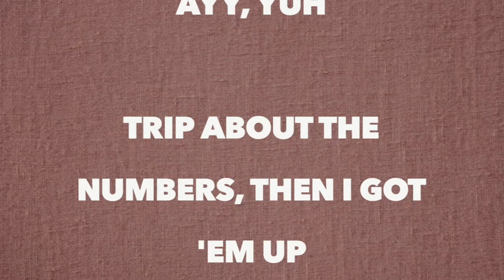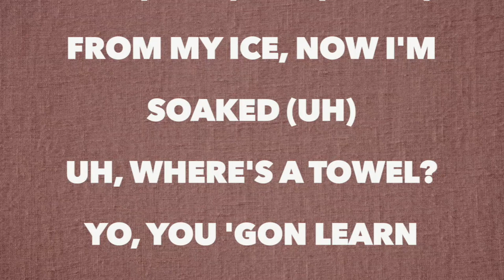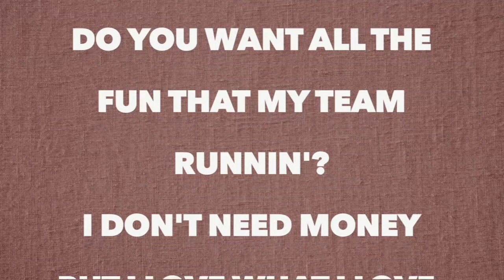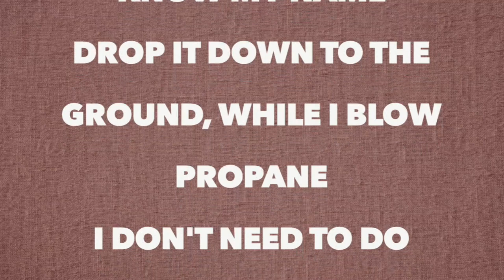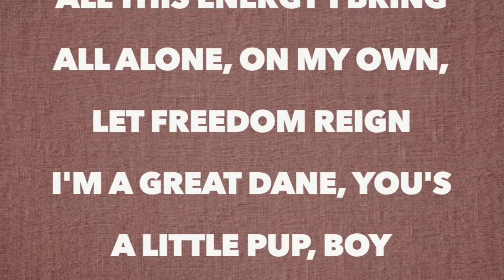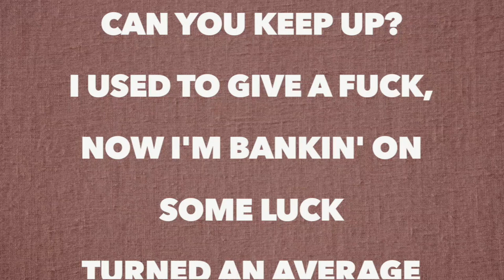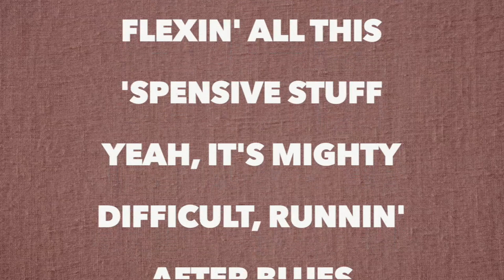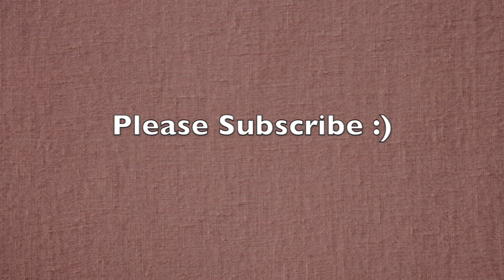BBNO$ - Keep Up (Full Song Lyrics)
"keep up"

[Bbno$:]
Uh
Just jumped off the flight
Just wrote a song
Ayy, yuh

Trip about the numbers, then I got 'em up
Yeah, my eyes quite low, might just blame it on the cup
Yeah, it's mighty difficult, runnin' after blues
I used to give a fuck, now I'm bankin' on some luck
Turned an average textbook life to flexin' all this 'spensive stuff

Blues clues?
You mean the clues blues, right?
I got some new shoes
And they Sketchers with the lights
Your tape was doo-doo
I'm only droppin' dynamite
Don't tell me what to do
Let me finesse it how I like
I got that new whip, three wheels
Diamonds on my trike
I'll make a new hit, for real
Like every other night
I'm on my tour shit
Yeah, you know I wrote this on the flight
Find me runnin' after blues
I can't wait 'til they be in sight

Yeah, I'm runnin', yeah, I'm runnin'
Yeah, I'm runnin', uh-huh, yeah
Yeah, I'm runnin, can you keep up?
Bitch

Uh, have you seen my bank roll?
Talkin' bout length, height, width, double dough
Drip, drip, drip, drop, from my ice, now I'm soaked (Uh)
Uh, where's a towel?
Yo, you 'gon learn some physics, just to bite my flow
Huh, yeah, if I pipe your bitches, please just let it go
Bruh, yeah, did too many vids and now I'm out of clothes
Huh, yeah, runnin' after Benjies, this like all I know

[TrippyThaKid:]
You don't know nothin' about the shit we be puffin'
My music hot as an oven like you just burnt your turducken
You love it
I been above it, the influence
I been fuckin' with bein' sober, I'm tired of always bein' the drunkest, uh
What you need from me?
I got love, I got buds, do you want all the fun that my team runnin'?
I don't need money
But I love what I love, from the ground to above
Always fiend for it
Everybody wanna come my way
Everybody wanna know my name
Drop it down to the ground, while I blow propane
I don't need to do cocaine
All this energy I bring
All alone, on my own, let freedom reign
I'm a Great Dane, you's a little pup, boy
Always talkin' but I never gave a fuck, boy
I have decided I will stay alive
For the ride, I'll be fine, the money is in my eyes